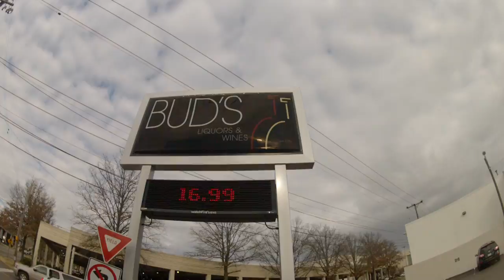LoPhi and the A/V Amateurs "Everywhere I look Now (Digital Signage)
Produced for the DSExpo video competition.